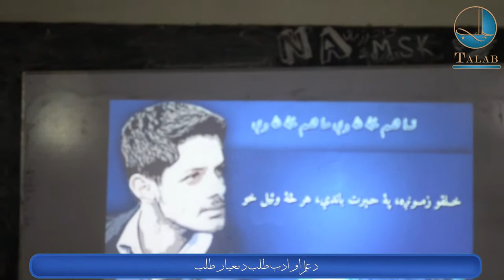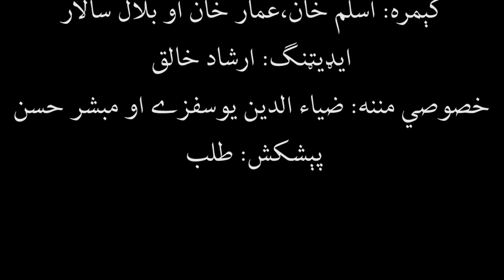Talab Youtube Channel Opening Ceremony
د طلب د يوټيوب چېنل د پرانستې د غونډې پۀ موقع پۀ غونډه کښې د سيمې ګڼ پوهان د طلب چېنل پۀ کار او زيار خپل نظر شريکوي د ټولو مشرانو او همزولو د طلب د ټيم لۀ خوا انتهائي منندويه يو.